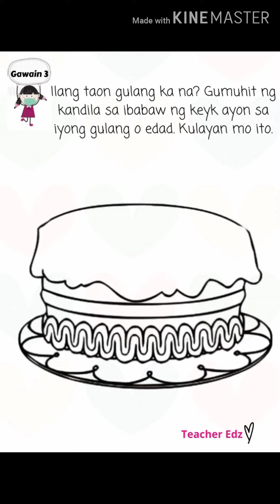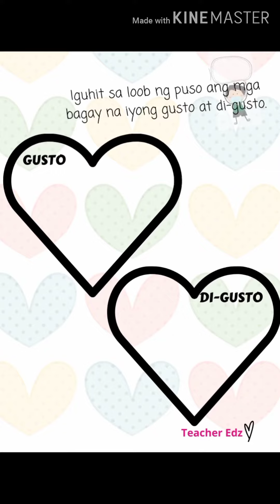Week 1 Melc Based Worksheets Kabilang ako sa klase sa kindergarten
kindergarten worksheet❤️